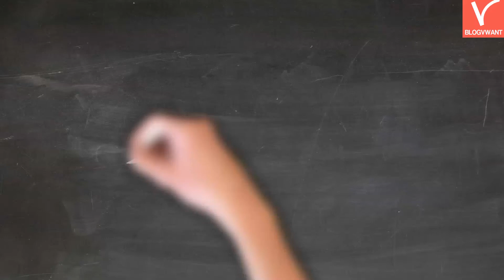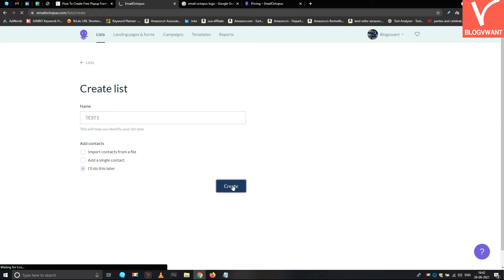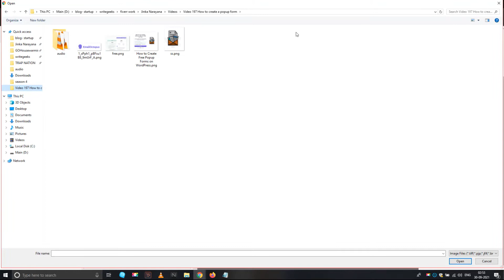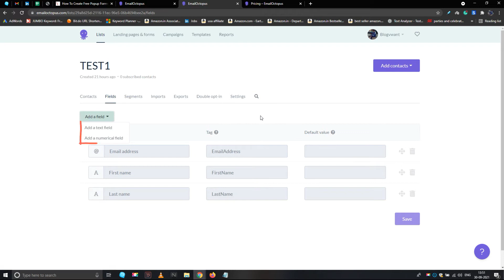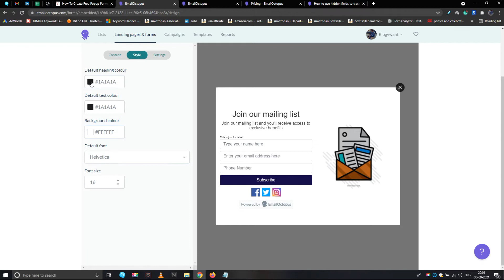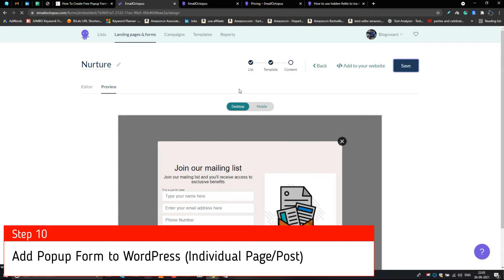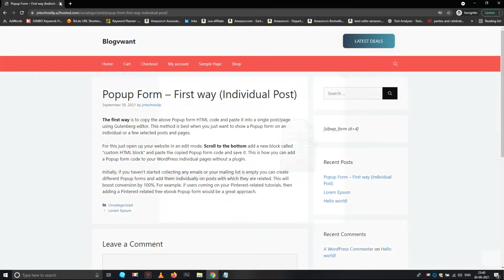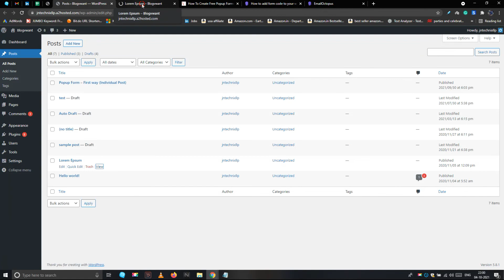How to Create Free Popup Forms on WordPress | Without Plugin | Without Manual Coding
So are you interested in free Popup forms? Do you want to set up Popup forms with a free tool? Do you want to do it without coding and installing any plugin? Then you came to the right place.

00:00 Introduction
00:50 Step 1: Signup to EmailOctopus Popup Maker Free Plan & Activate it
02:00 Step 2: Navigate to the Landing Pages and Forms Dashboard
02:51 Step 3: Customize the Popup Form Template
03:16 Step 4: Change Existing Form Elements
03:42 Step 5: Add New Image
04:06 Step 6: Adding additional form fields
06:07 Step 7: Editing the Individual form entries
07:03 Step 8: Review the Global Styling Options
07:29 Step 9: Configure Popup Form Settings
08:51 Step 10: Add Popup form to WordPress